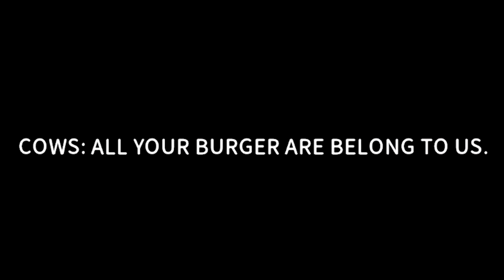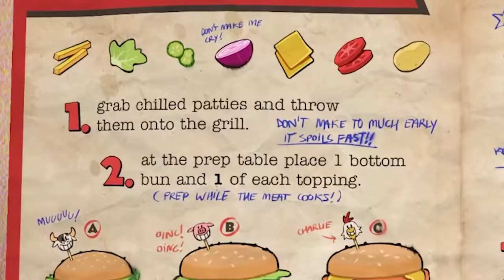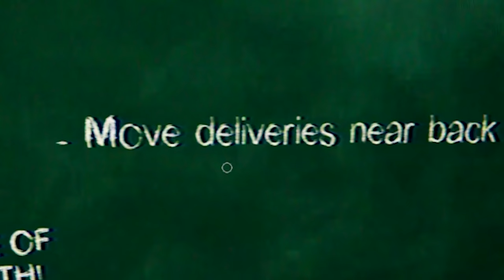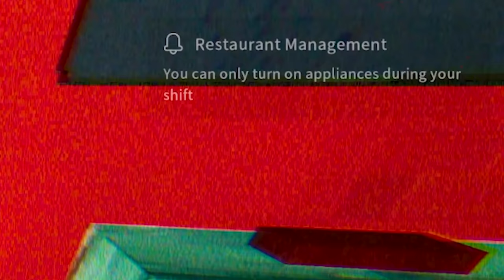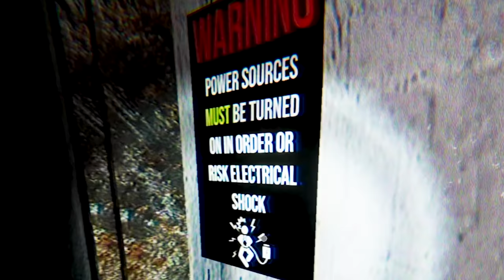WTF is Happy's Humble Burger Farm?!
Happys Humble Burber Farm
FNAF but with burbers
make me go ooooo aaaa eeee

pt 1

FOLLOW THESE :]
-Socials-